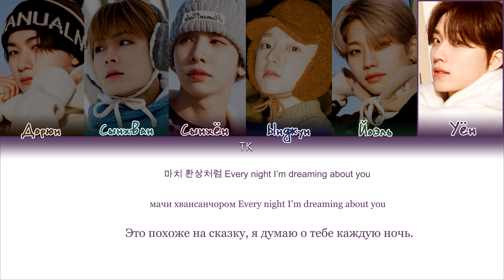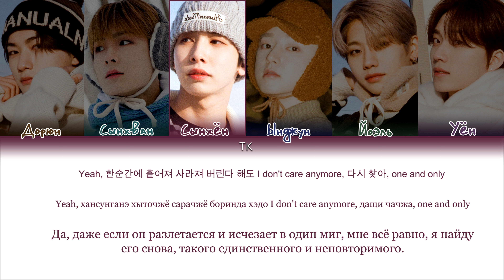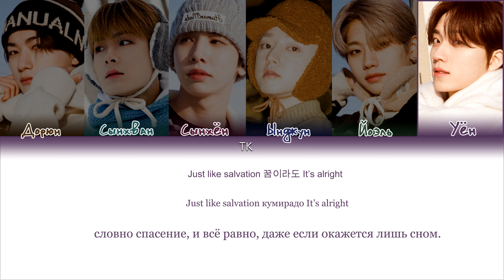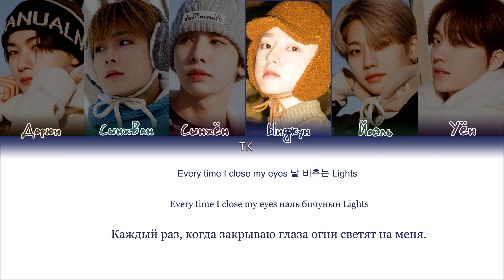AIMERS – Fireworks [ПЕРЕВОД НА РУССКИЙ/КИРИЛЛИЗАЦИЯ Color Coded Lyrics]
• Артист: AIMERS
• Песня: Fireworks
• Альбом:  Fireworks – AIMERS SPECIAL SINGLE
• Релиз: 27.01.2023